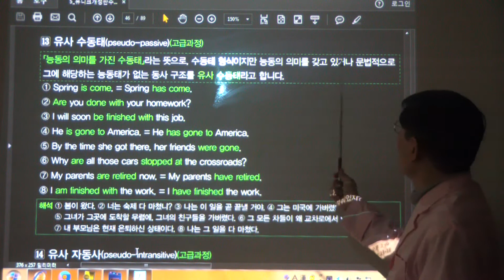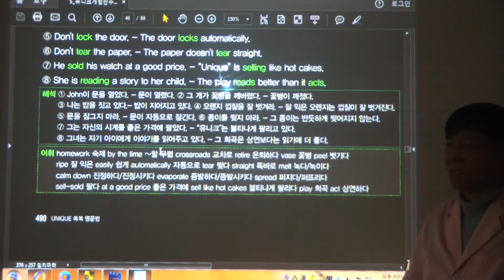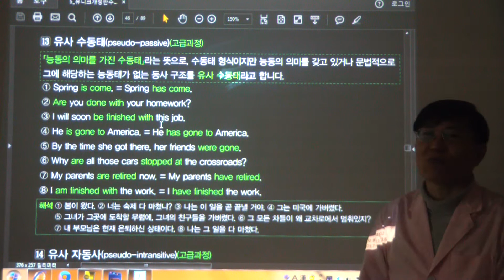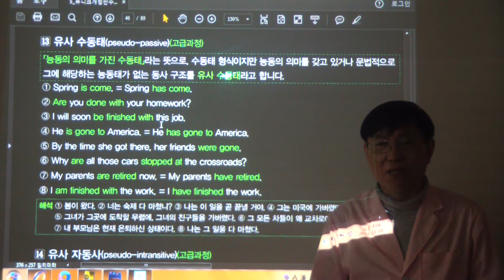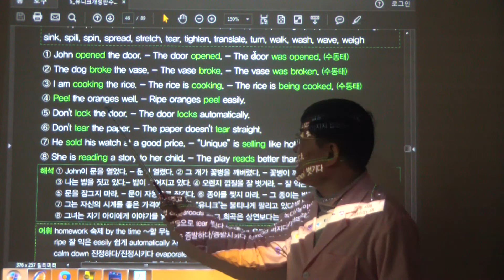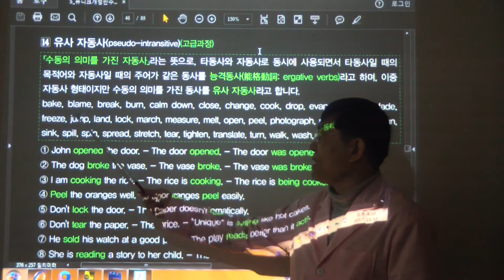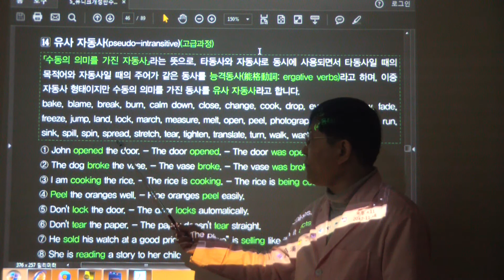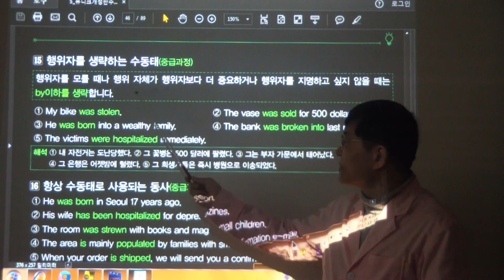HDV 0422 (490쪽 유사 수동태와 유사 자동사)